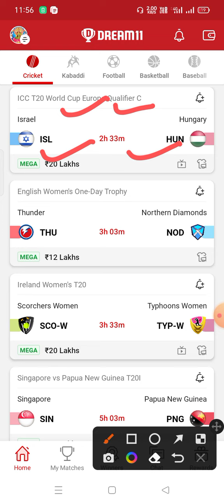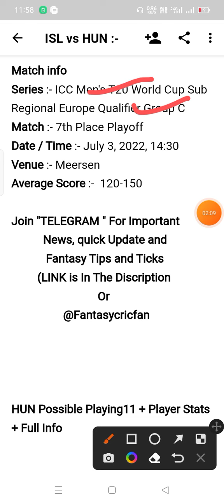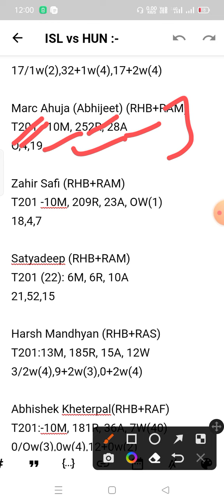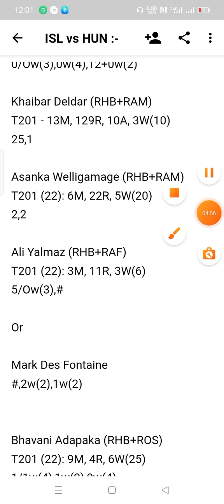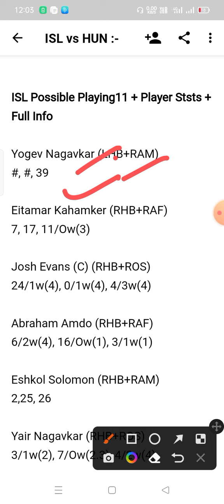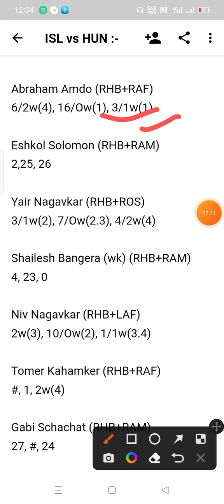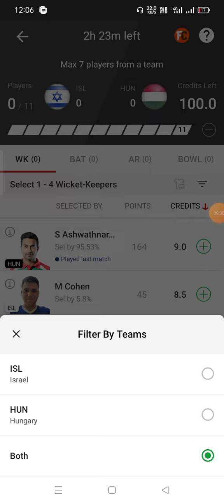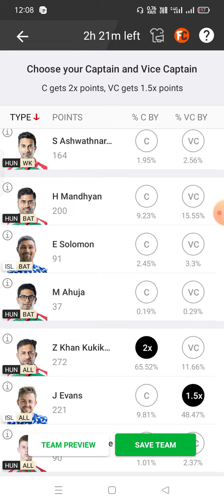ISL vs HUN Dream11 Prediction | isl vs hun dream11 team | gl team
isl vs hun linup.